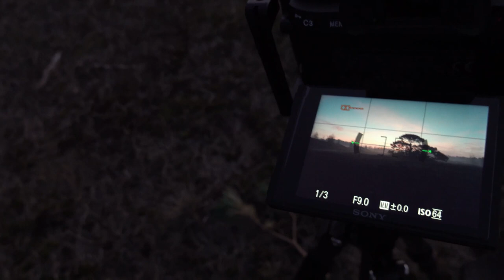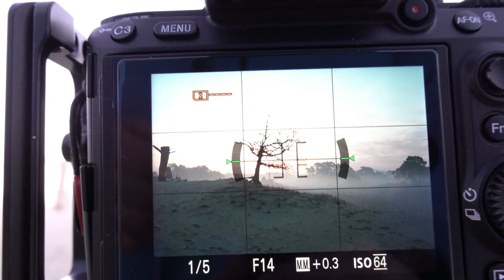Vlog #1 | Landschapsfotografie | Zonsopgang Wekeromse Zand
Een korte vlog over mijn landschapsfotografie shoot bij het Wekeromse Zand in Ede. Deze ochtend zat het saharastof in de lucht en dat leverde mooie kleuren op.

PHOTO GEAR
» Rollei Tripod
» Smallrig Bracket

VLOG GEAR
» Sony RX100VII
» Sony GP-VPT2BT Bluetooth Vlogging Grip
» Saramonic Mic

TOOLS
» Lightroom
» Photoshop